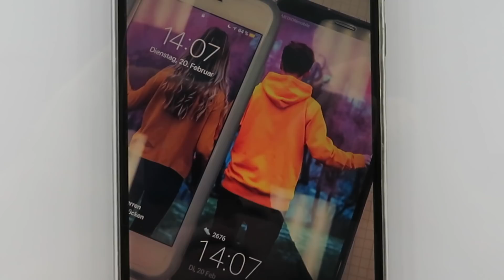SO alt bin ich WIRKLICH 😳 Q&A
-Chrissi